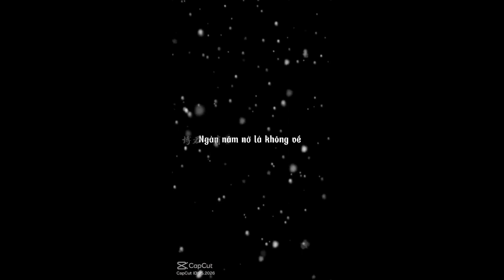[ Wangyibo Xiao Zhan ] Tổng hợp các tik tok của BJYX | Vương Nhất Bác và Tiêu Chiến